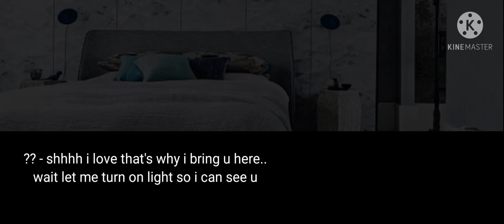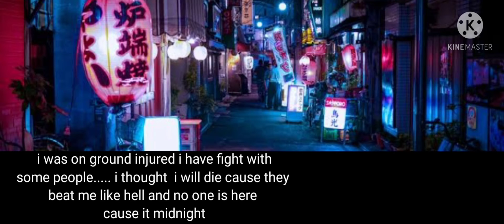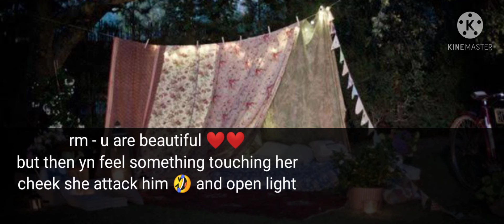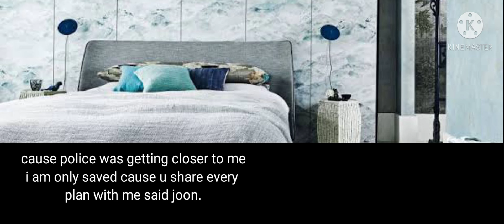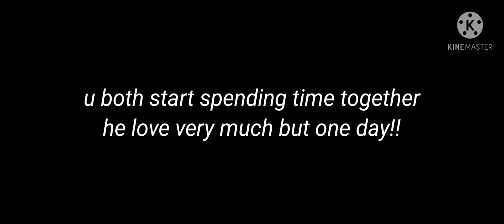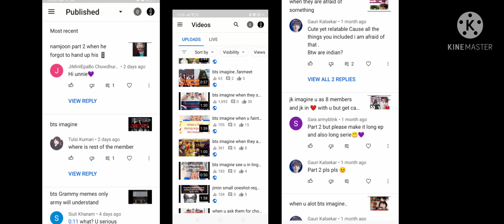Suga propose day FF part 2